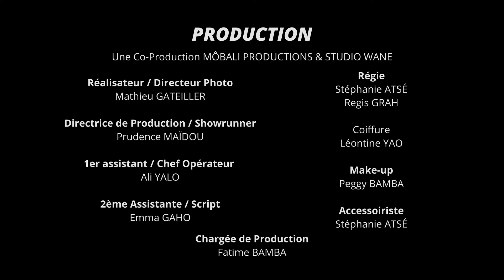LES EXPERTS - ép.4: La science exacte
Ah tonton ! Tu vas boycotter le dîner pour un match ? Aller dormir est mieux.